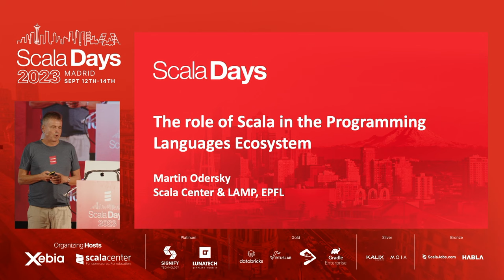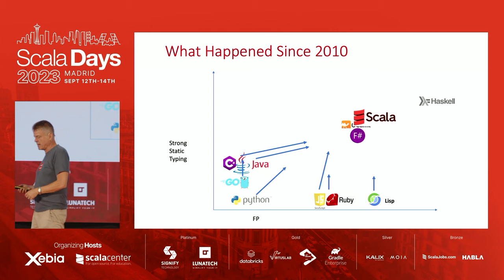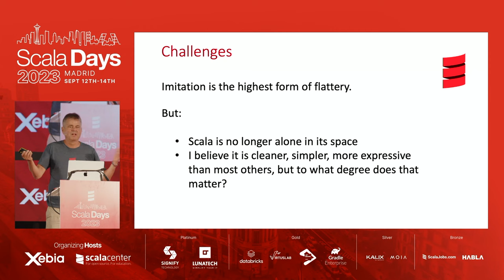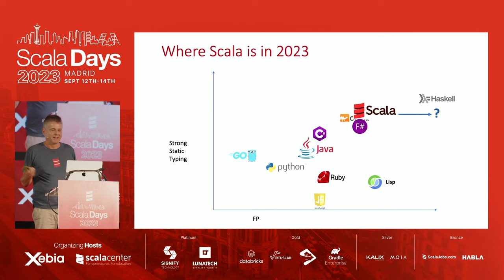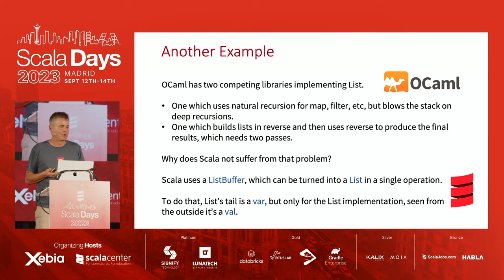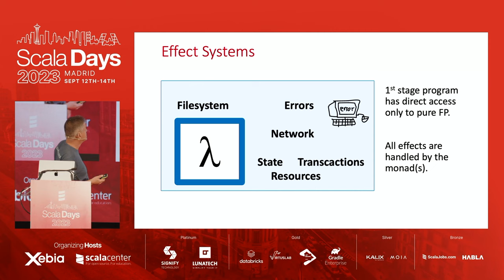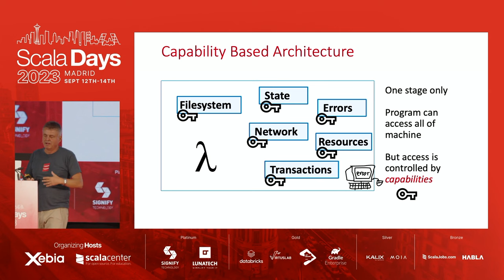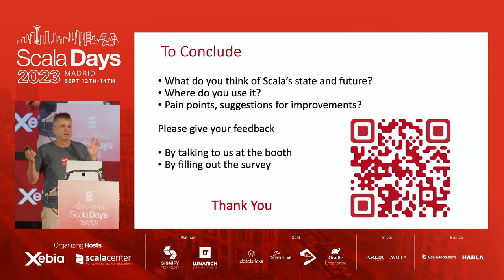Martin Odersky - Scala's Role in the Programming Languages Ecosystem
Scala has a unique role between functional and object-oriented programming, between cutting-edge research and mainstream industries. Filling this role is not always easy. In my talk I give an overview where Scala stands now, what some of the challenges are, and I outline our vision for the future.